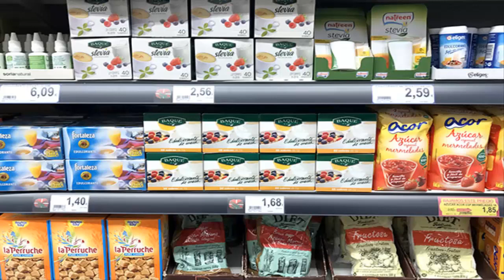CUAL ES EL MEJOR SUSTITUTO DEL AZUCAR PARA DIABETICOS